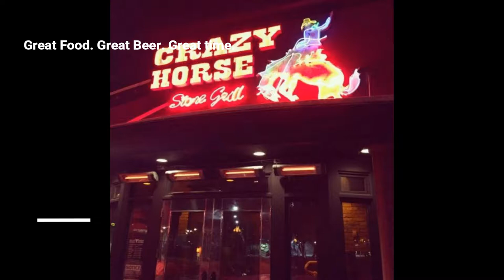VIDEO PORTFOLIO BRANDCREATION COMEAU JUSTIN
school assignment